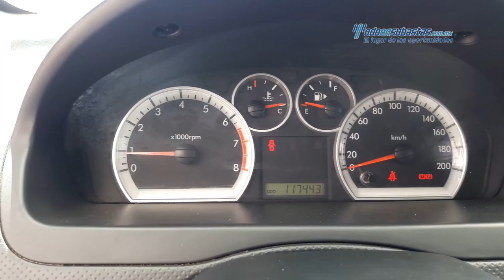Chevrolet - Aveo 2013 - DL135874